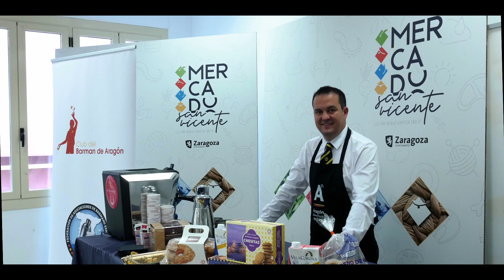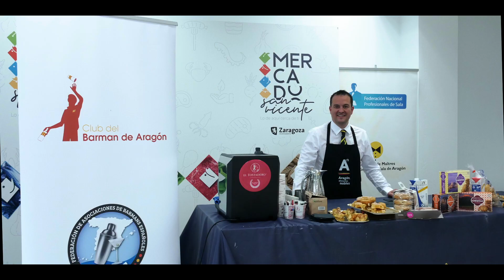MERCADO GENERAL san vicente 1